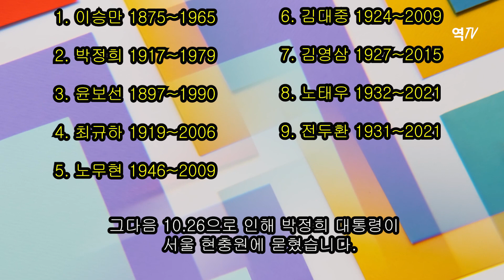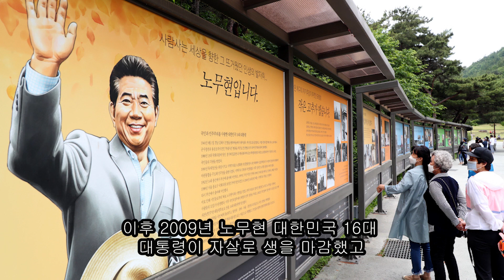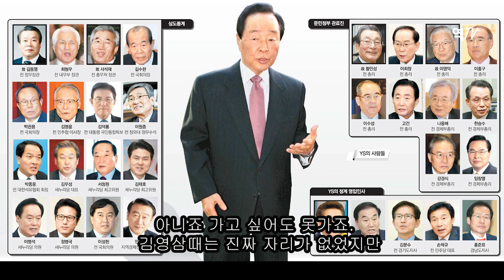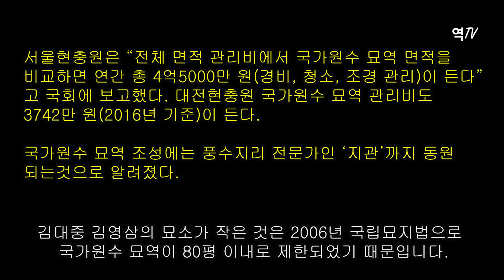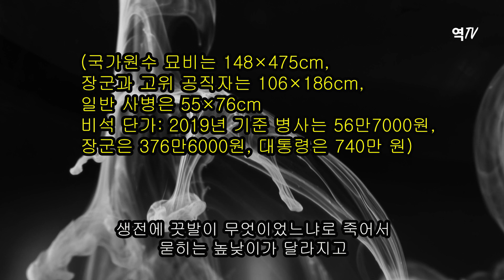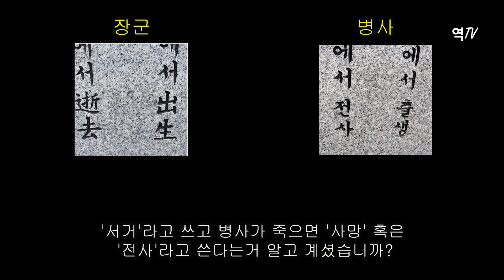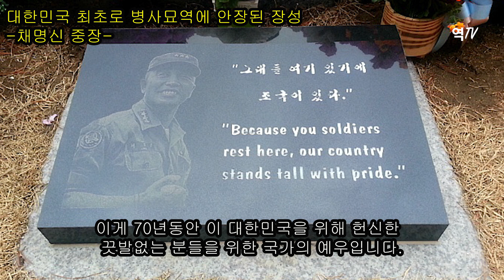대통령도 계급과 신분이 있다.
역TV 서적 발매! -43년의 지배자들- 후회하지 않으실겁니다.
구매를 부탁드립니다. 예스24, 교보문고 절찬 판매중!